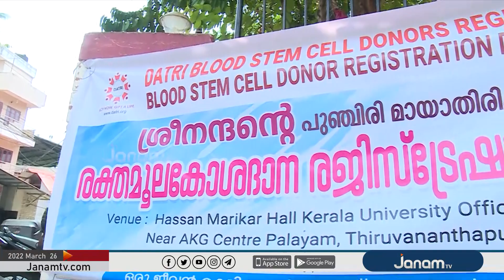ശ്രീനന്ദനു വേണ്ടി കൈകോര്‍ത്ത് തലസ്ഥാനം